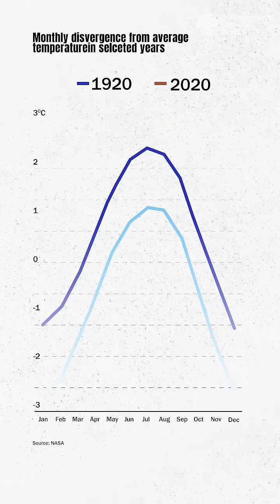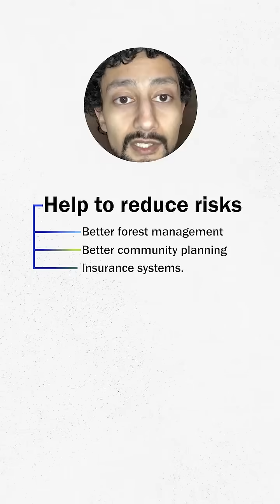The Truth About California’s Wildfires!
California’s wildfires are getting worse—and climate change is a big reason why. Learn how rising temperatures, insurance gaps, and community risks are all connected—and what we can do about it.